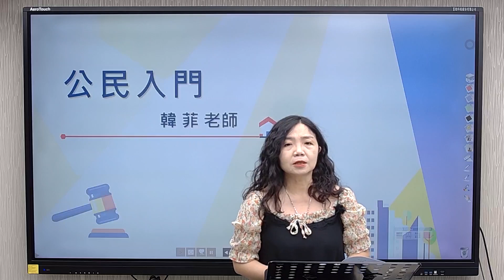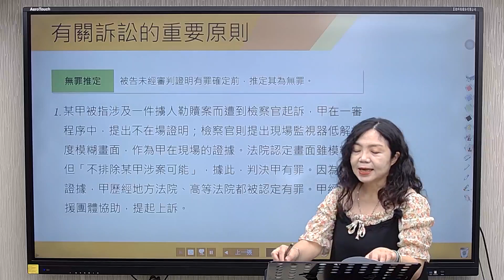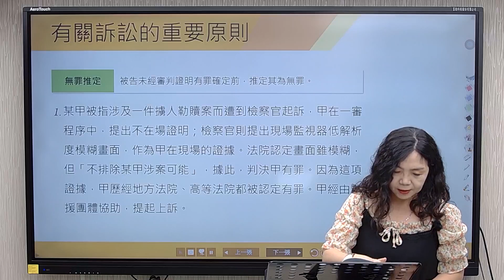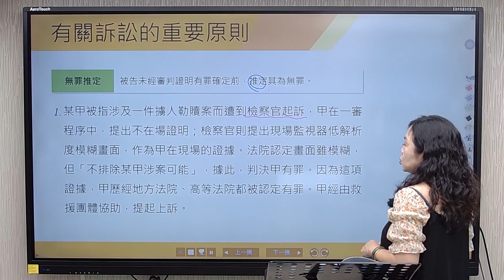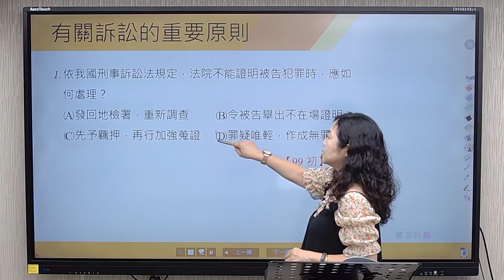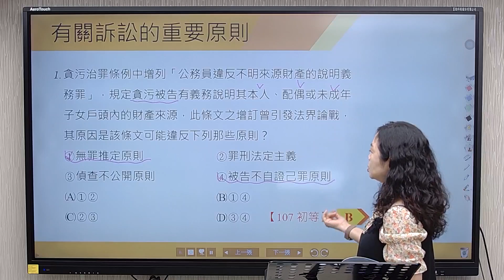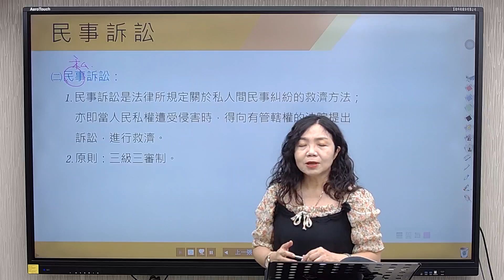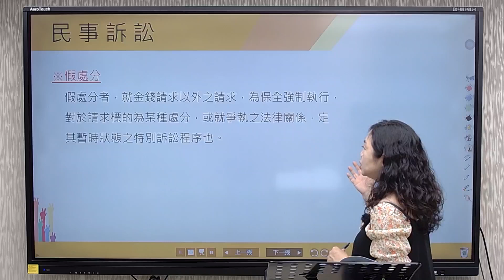114初等考-公民入門-韓菲-超級函授(志光公職‧函授權威)